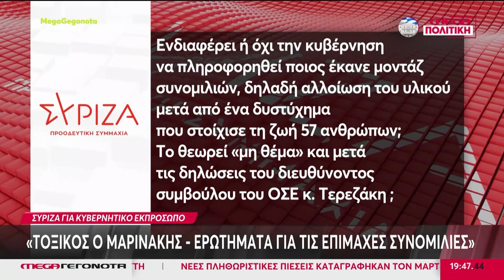ΑΝΟΙΓΕΙ Ο ΑΣΚΟΣ ΤΟΥ ΑΙΟΛΟΥ ΜΕΤΑ ΤΗΝ ΠΑΡΑΔΟΧΗ ΤΕΡΕΖΑΚΗ ΓΙΑ ΤΗΝ ΜΟΝΤΑΖΙΕΡΑ ΣΤΑ ΤΕΜΠΗ